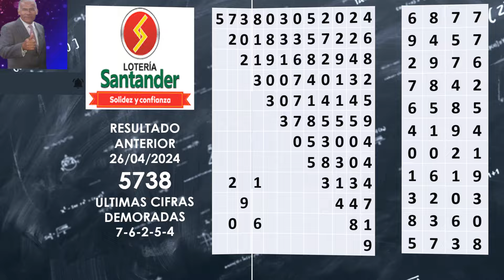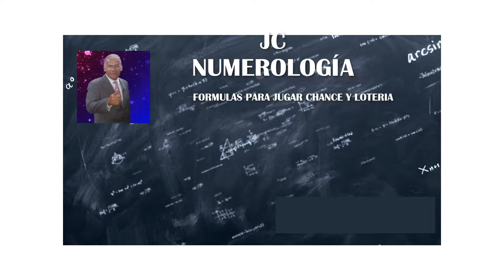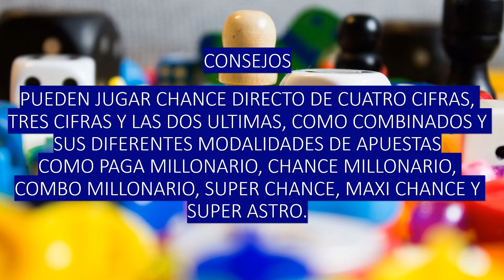Resultado LOTERIA DE SANTANDER VIERNES 3 de MAYO de 2024 💫✅💰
¡Bienvenidos a nuestro canal! En este video, exploraremos los resultados recientes de la Loteria de Santander del Viernes 3 de Mayo 2024. Descubre los pronósticos más certeros y secretos para aumentar tus posibilidades de ganar en los juegos de azar. Desde la numerología hasta las estrategias más efectivas, te brindaremos todo lo que necesitas saber para triunfar en el chance y las loterías. No te pierdas esta oportunidad de mejorar tus probabilidades y estar un paso más cerca de la victoria.
Resultado loteria de santander 03 de Mayo
Resultado VIERNES 03 de Mayo
SUPER astro
Estos son los resultados del SUPER loteria de santander y SUPER loteria de santander.
Resultados loteria de santander
loteria de santander y loteria de santander
loteria de santander último sorteo
loteria loteria de santander
super loteria de santander
lotería de loteria de santander
último resultado de loteria de santander
último sorteo loteria de santander
loteria de loteria de santander
resultado de loteria de santander de hoy
loteria de santander plan de premios
resultado de loteria de santander de anoche
loteria de santander y luna
resultado del loteria de santander de anoche
resultado lotería loteria de santander
loteria de santander loteria
resultado de loteria de santander del día de hoy